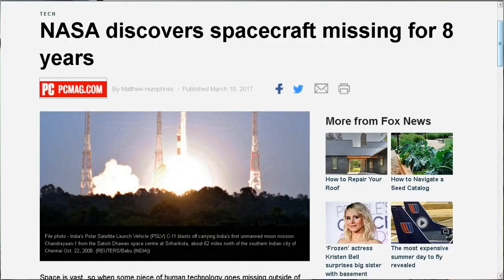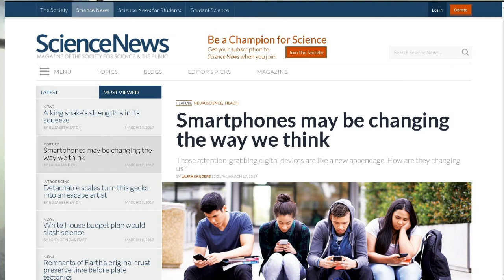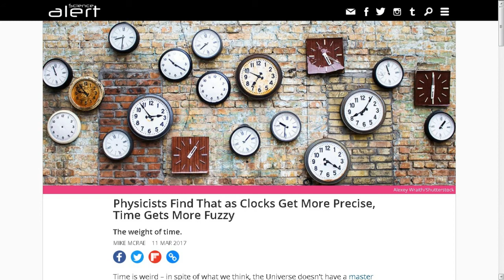TDD report for March 18, 2017